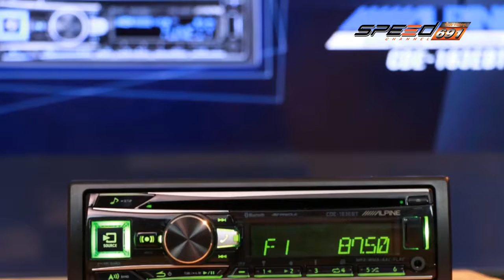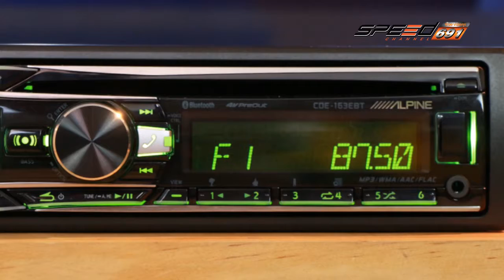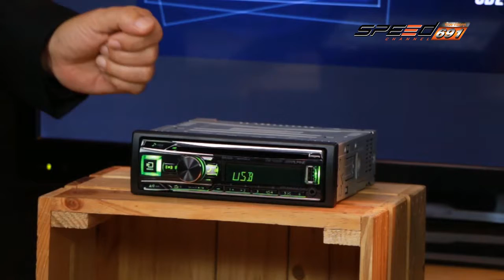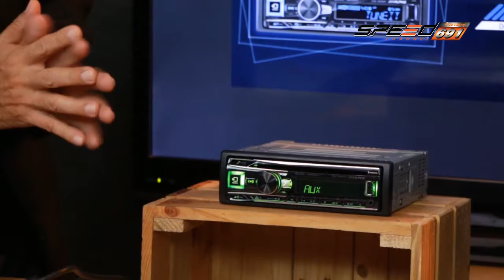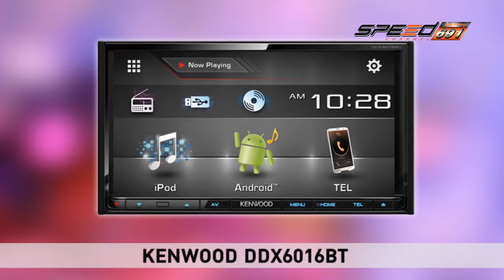Talk of the sound 05 12 59 B1